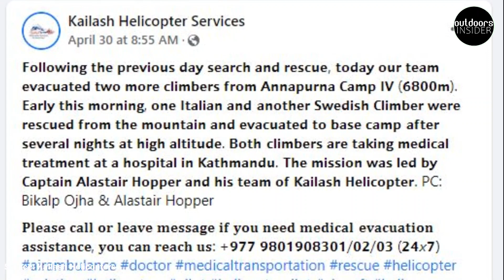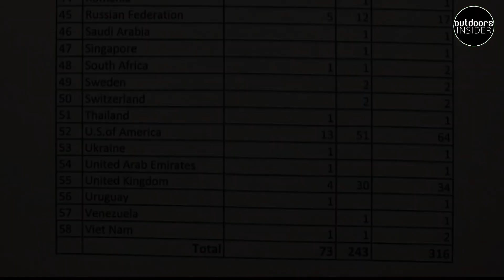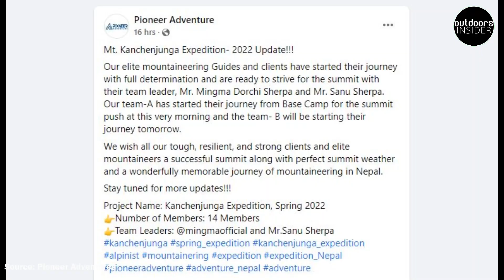Everest not ready yet | Kanchenjunga summit push | Annapurna more rescues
Ropes to summit is not ready yet at Everest. Giampaolo Corona and Tim Bogdanov were rescued from Annapurna. Teams going for summit push in in Kanchenjunga. At Makalu, acclimatization hikes in progress. Adventure News. Outdoors Insider.